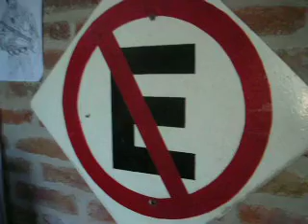braca y lucas(spring song)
TEMA INVENTAADO EN GRAN PARTE POR BRAACAA Y EN MENOR PARTE LUCAS
BRACA (GUITARRA DE LELE) Y LUCAS GUITARRA DE BRACA